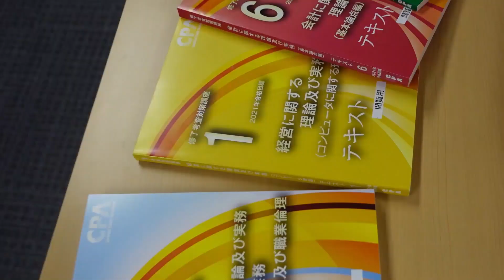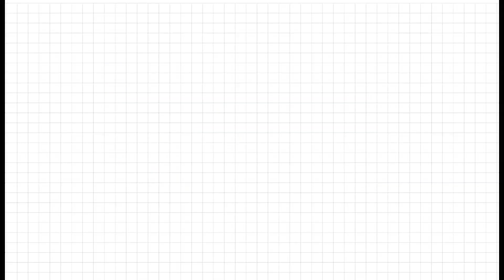【CPAカレッジ】_074_修了考査でドヤるやつ／ぜったい金ない奴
★あれから3年。そうだなぁ久々に学び舎に戻るか。
　そして読んだことないテキストをとりあえず広げて、ドヤ郎はドヤった。
★YouTubeやりだして3年。そうだなぁ高級ホテルに泊まるか。
　その分交通費は節約しないと家賃払えねぇ...と、カク吾は覚悟した。